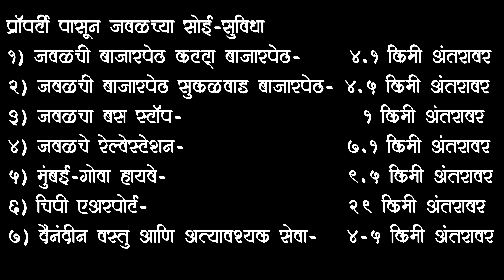मालवण तालुक्यात 21 गुंठे एन.ए प्लाॅट आणि घर | आंबा + काजु + नारळ ! किंमत फक्त 35 लाख! | P104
@Amita Properties
🌴🌴सिंधुदुर्ग जिल्ह्यातील मालवण तालुक्यातील कुसरवे गाव येथे 21 गुंठे एन.ए प्लाॅट आणि 700sqft- 1BHK घर अशी प्रॉपर्टी आहे. कुसरवे गाव म्हणजे कसाल-मालवण रोड वरील कट्टा आणि सुकळवाड च्या मध्ये येणारे गाव कसाल-मालवण रोड पासून फक्त 1.5 किलोमीटर अंतरावर सावरवाड- कुसरवे या रोडला लागुन हि 21 गुंठे एन.ए प्लाॅट आणि घर हि प्राॅपर्टी आहे. एक मालकी आणि क्लियर टायटल प्राॅपर्टी आहे सोबतच जागे मध्ये 7-8 नारळ , 6-7 आंबा , 5-6 काजु आणि चिकु आणि फळ फुल झाडे देखील आहेत . घर हे 700sqft 2006 मधील बांधकाम केलेले आहे. आणि एक हाॅल , एक किचन , एक बेडरूम , टाॅयलेट-बाथरूम अशी या घराची संरचना आहे. जागे पाणी  साठवून ठेवण्यासाठी हौद देखील आहे तसेच जागेला चिरेबंदी कंपाऊंडवाॅल आहे आणि पाण्याची सोय म्हणाल तर सामाईक विहिर आहे त्यातुन पाणी पुरवठा होतो , आणि ग्रामपंचायत पाणी देखील या घराला उपलब्ध आहे . पूर्णपणे वाडी वस्ती मध्ये हि जागा आणि घर आहे जागे मध्ये झाडे असल्याने वातावरण हे थंड आणि हवेशीर आहे सोबतच. तुमच्या कोकणातील फार्महाऊस किंवा उत्तम अशी प्राॅपर्टी आहे जवळची बाजारपेठ कट्टा 4.1 किलोमीटर अंतरावर आहे आणि सुकळवाड बाजारपेठ 4.5 किलोमीटर अंतरावर आहे जवळचे रेल्वेस्टेशन सिंधुदुर्ग रेल्वेस्टेशन 7.1किलोमीटर अंतरावर आहे एकूणच क्लियर टायटल प्राॅपर्टी आहे

🔺️या प्राॅपर्टीची जागा मालकांना अपेक्षित किंमत खालील प्रमाणे

एकूण किंमत- ₹35 लाख ( तडजोड शक्य)

Property cost is ₹35 Lac ( Negotiable)
/ Stamp Duty & Registration Charges Is Separate

🔺️प्राॅपर्टी विकण्याचे कारण- मुंबई येथे वास्तव्यास असल्याने आता हि प्राॅपर्टी सांभाळणे शक्य नाही त्यामुळे विकत आहे

🔺️ महत्वाचे मुद्दे
▪︎विहिर हि 2 घरांमध्ये सामाईक आहे

🔷️Property Details
▪︎Single Owner
▪︎Clear Title Property
▪︎700sqft House
▪︎1 Hall + 1 Kitchen + 1Bedroom + Toilet Bathroom
▪︎Electricity Connection Available
▪︎Water Source-  Waterwell +Government Water supply
▪︎Mango Tree , Cashew , Coconut, Tree available in Property
▪︎Compound wall Available
▪︎Water Storage Tank Available
▪︎Water Tank 2000lit available
▪︎Safety Grill Available
▪︎Compound Gate Available
▪︎Best For Investment
▪︎Best Budget Property

🔹Location Transportation & Connectivity
▪︎Katta ( Market) - 4.1km
▪︎Sukalwad Market- 4.5km
▪︎Nearest Bus Stop- 1km
▪︎Sukalwad Bus Stand - 4.6km
▪︎Mumbai -Goa Highway- 9.5km
▪︎Oros ( Sindhudurg ) Railway Station- 7.1km
▪︎Chipi Airport - 29km
▪︎Goa Border 80km
▪︎All School/ College & Emergency Service Available In 4 to 5  km Area
▪︎सविस्तर माहिती साईट व्हिजिट वेळी दिली जाईल

(Call Time- 9am to 6pm only for Genuine Buyers) - Sunday Close